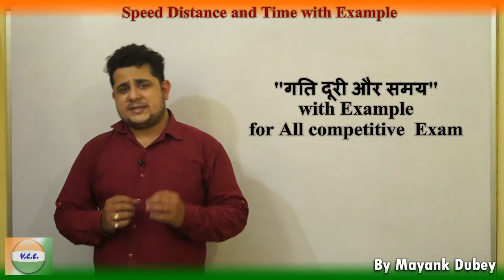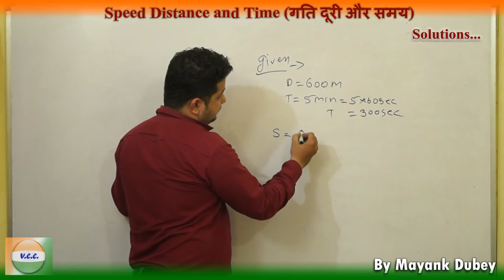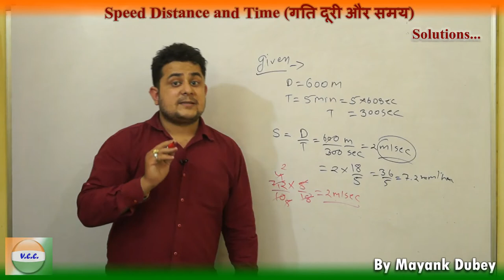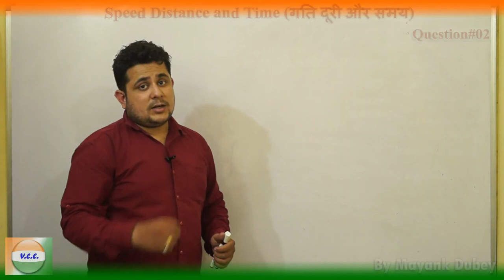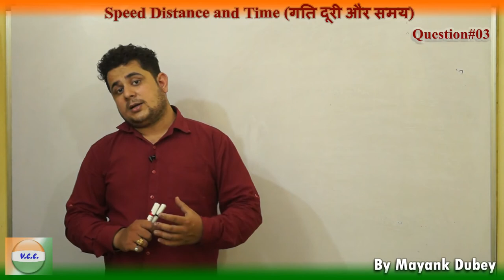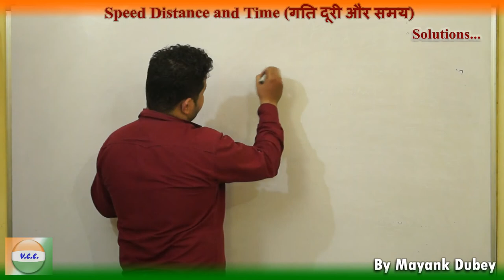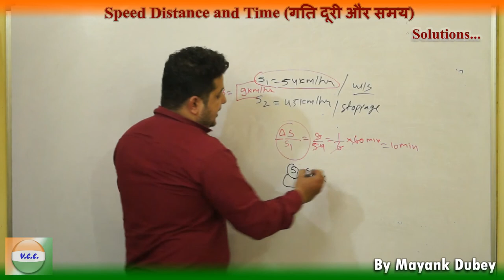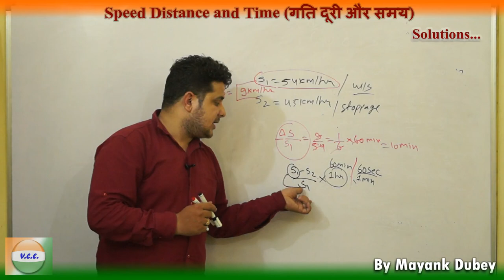Speed Distance and Time With Example Part#02